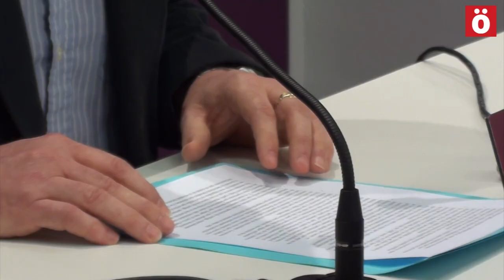"Gaurko atxiloketak zigor operazio bat izan dira"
Sortuk adierazi du Burlatan izandako atxiloketak zigor operazio bati erantzuten diotela, Aztnugal-eko auziperatuek fiskaltzarekin lortutako akordioarekin espetxera bueltatzea ekidin dutelako. Pernando Barrena bozeramailearen hitzetan atxiloketa hauekin beldurraren mezua igorri nahi izan dute: "oraingoan libratu zarete baina hemen jarraitzen dugu, gogoratu duela 5 urte gertatutakoa, zuek eta zuen familiak gure eskuetan jarraitzen duzue". Barrenak adierazi du intimidazio larri eta lotsagarri honek ez duela tokirik ustezko Zuzenbide Estatu batean. Azkenik, Barrenak azpimarratu du horrelako ekimenekin tortura salaketak desitxuratu eta ezabatu nahi dituztela eta horren helburua ETAren biolentzia soilik existitu dela azaltzen duen gezurrezko errelatoa inposatzea dela.